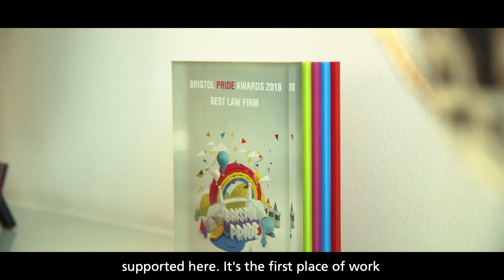The Power of Inclusion